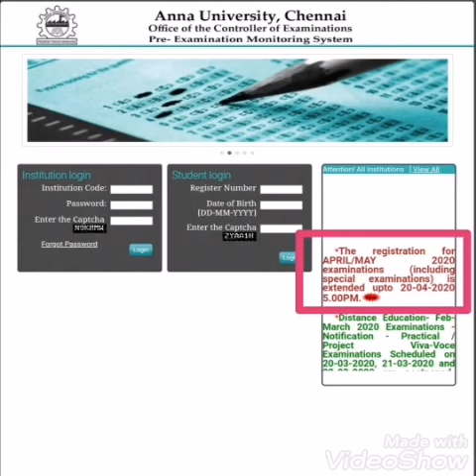Anna university (Apr 2020 exam fees last date extended)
This video about anna university apr may 2020 exam fees last day is extended. For both current and special case arrear exam 2020 students.

Anna university apr may 2020 exam fees last date is extended
Anna university special case arrear exam apr 2020 exam fees last date is extended
Exam fee last date is extended
Apr may 2020 exam... Exam fees last date for pay is extended